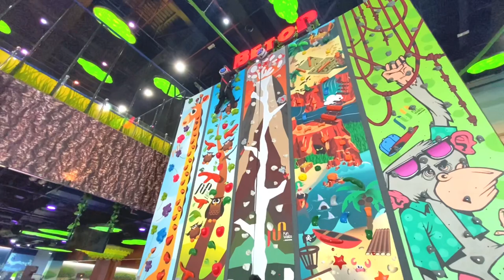Biggest game zone Lulu Mall Lucknow | Complete tour of game zone in lulu mall Lucknow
About video:
Lulu Mall Lucknow has everything for everyone. An experience larger than life ... Onam means lots of fun, food and entertainment and Lulu Mall has it all.

Is Lulu mall largest in Asia?
Why is Lulu Mall famous?
How much is Lulu Mall in world?